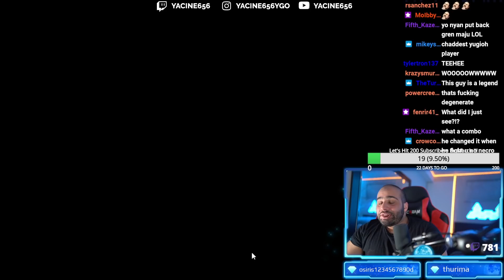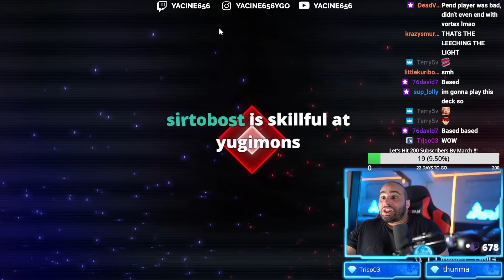I PLAYED AGAINST THE #1 YU-GI-OH MASTER DUEL PLAYER !!!